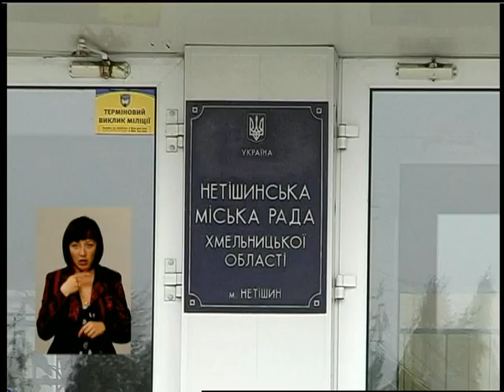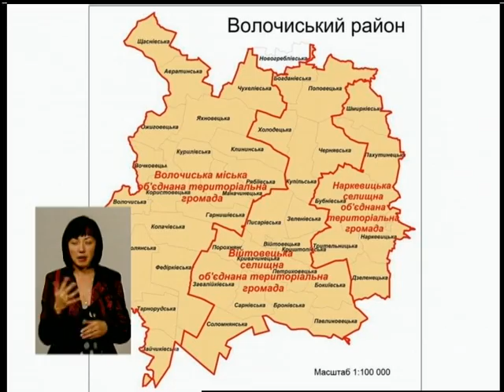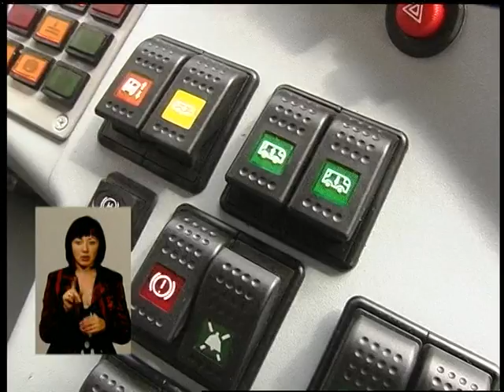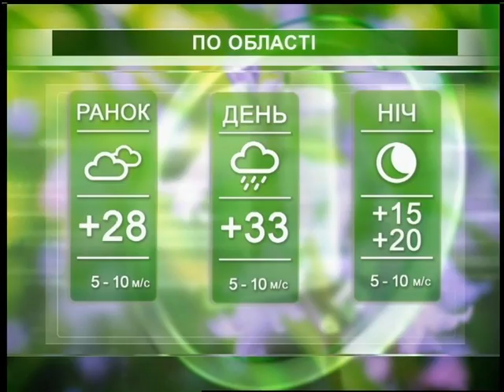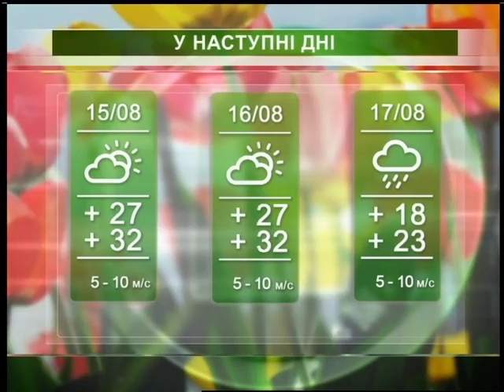Подільська панорама (ефір від 13 08 15)